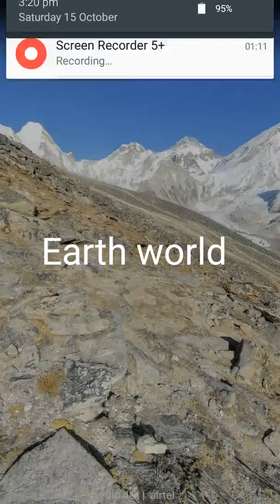ne Year on Earth – Seen From 1 Million Miles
World  of yai video lyea gya hai krypiea
Zauru